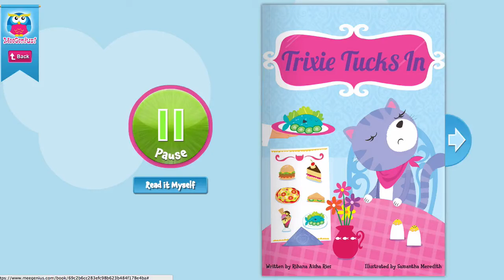MeeGenius - Trixie Book Demo